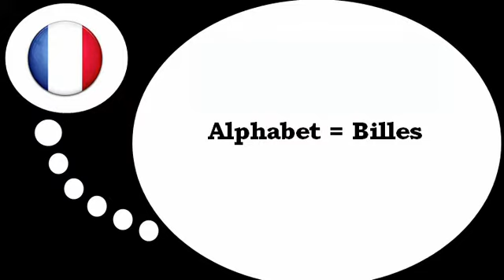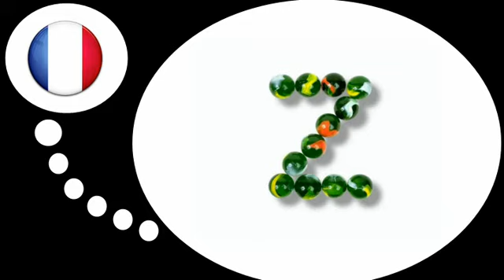Fransk for Dansk = Den franske alfabet